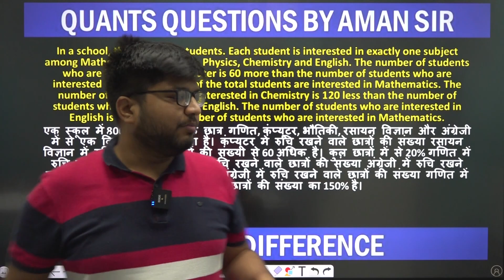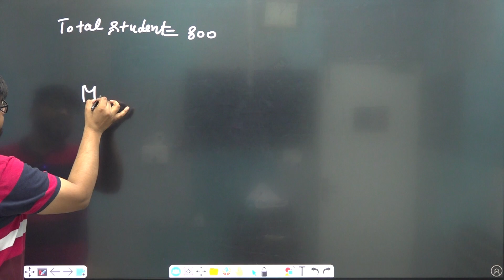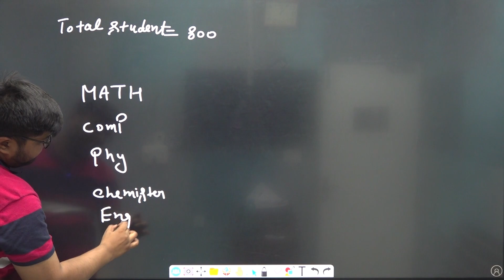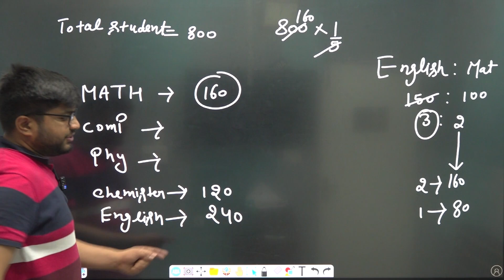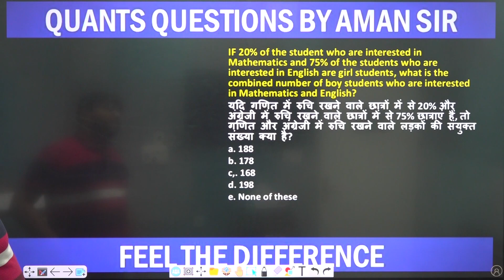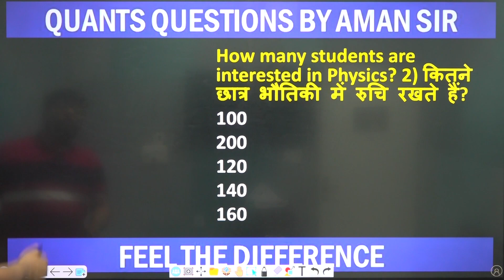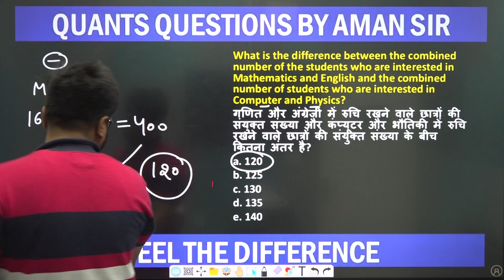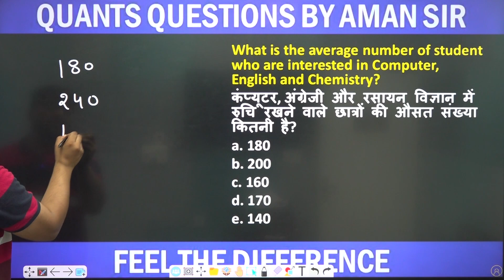DATA INTERPETATION | PRE-LEVEL | CLASS-1 | BY AMAN SIR | ARORA CLASSES BANKING EXAM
DATA INTERPRETATION | PRE-LEVEL | CLASS-1 | FEEL THE DIFFERENCE | BY AMAN SIR | ARORA CLASSES BANKING EXAM

For Free Career Counselling:
Visit Arora Classes Bathinda: